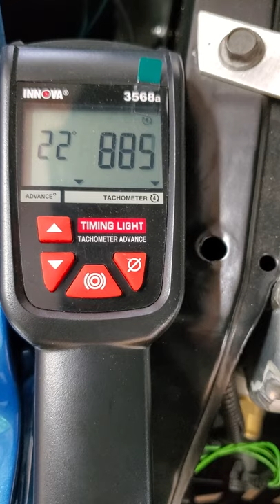Under Hood Idle with tach and vacuum gauge